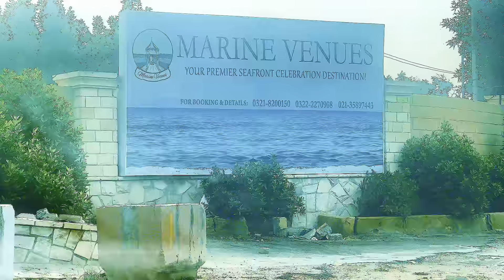McGregor Sailing Adventure | Talha Arif Vlogs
Welcome to McGregor Sailing Adventure! Join us on an exhilarating journey as we set sail on the open seas, exploring breathtaking destinations and experiencing the thrill of the wind in our sails.